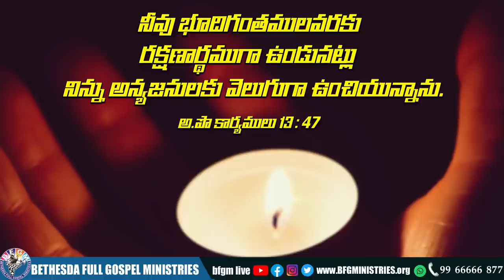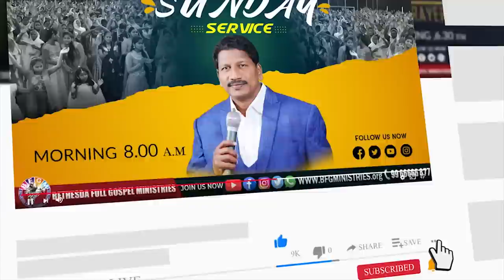Today's promise 14.08.2022 | BFGM LIVE